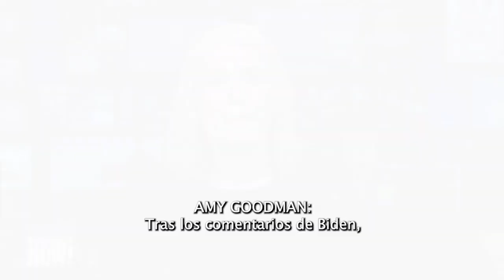Presentamos a Hala Rharrit, primera diplomática estadounidense que renuncia por la guerra en Gaza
Nos acompaña Hala Rharrit, la primera diplomática del Departamento de Estado de Estados Unidos que renuncia públicamente por las políticas del Gobierno de Biden de apoyar incondicionalmente el ataque y el sitio de Israel a la Franja de Gaza. Rharrit tiene 18 años de carrera diplomática y se desempeñaba como portavoz en árabe del Departamento de Estado en Medio Oriente. “No pude seguir siendo representante del Departamento de Estado y salir a promover esta política. Es una política inhumana. Es una política infructuosa que no está ayudando ni al pueblo palestino ni al pueblo israelí”, dice Rharrit.